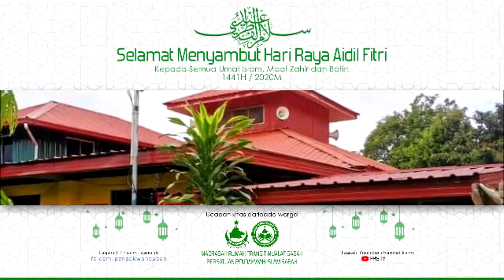Warga Madrasah RTMS Mengucapkan Selamat Hari Raya Aidil Fitri